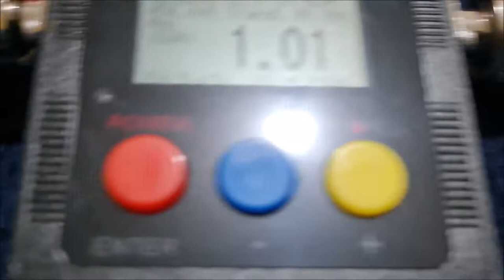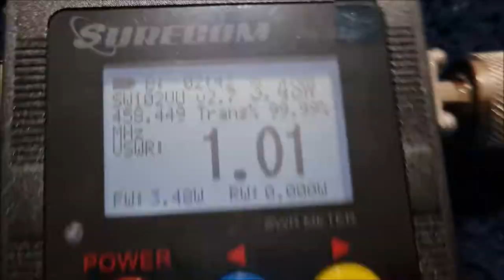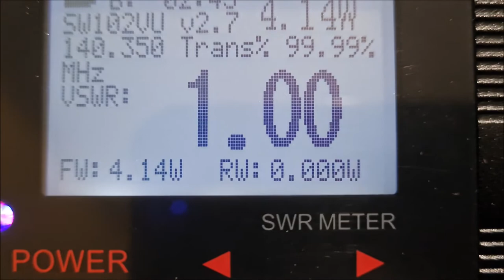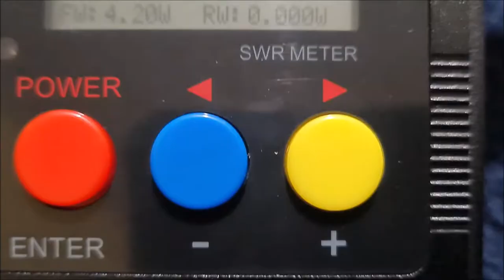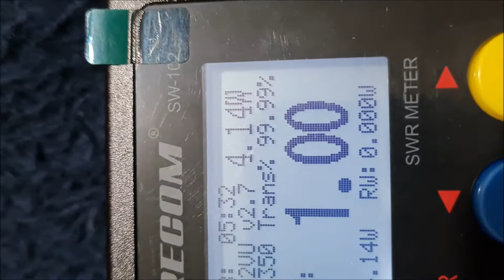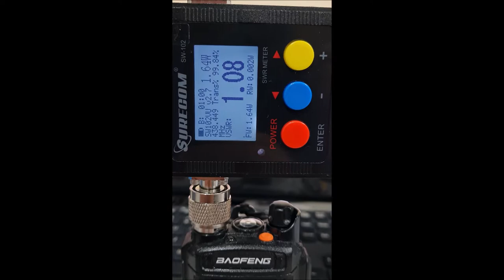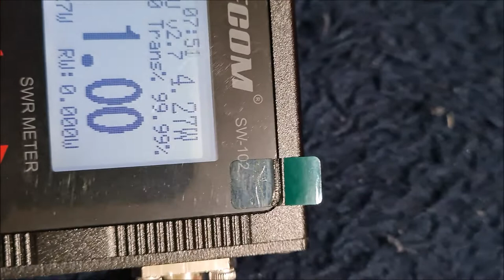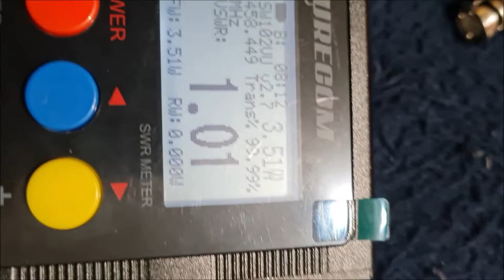DESTINADO A FORÇAS ARMADAS PRODUTOS ESPECIAIS EM SEU PROJETO CARGA RF✅ SIGA O CANAL ✅MUITO OBRIGADO!